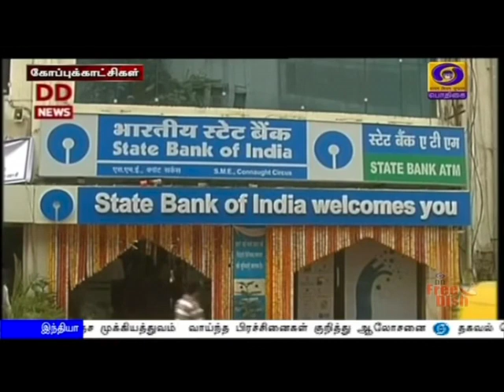சென்னை உள்ளிட்ட 4 மாவட்டங்களில் ஊரடங்கு தளர்வு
சென்னை உள்ளிட்ட மாவட்டங்களில் அமலுக்கு வந்தது கொரோனா ஊரடங்கு தளர்வு - ஆட்டோ, டாக்ஸி மற்றும் நிறுவனங்கள் கட்டுப்பாடுகளுடன் செயல்பட அனுமதி.